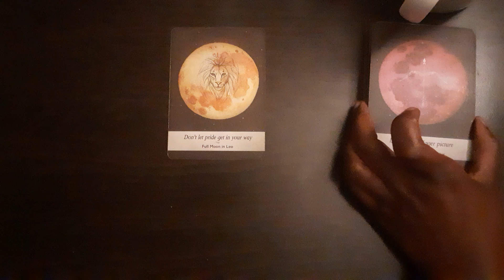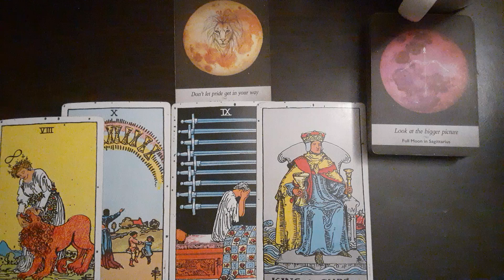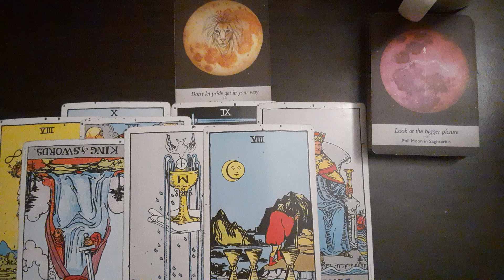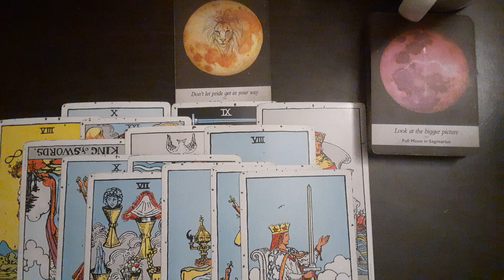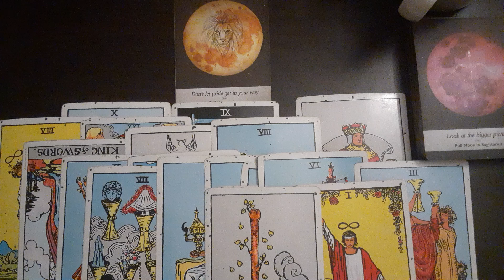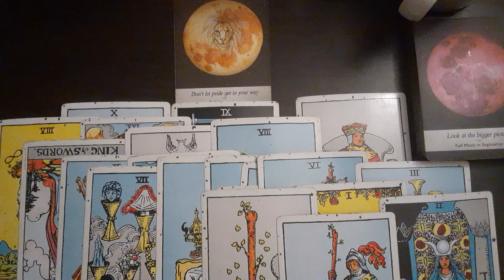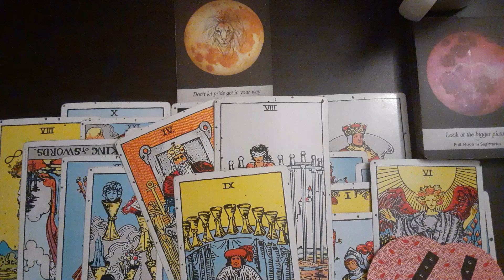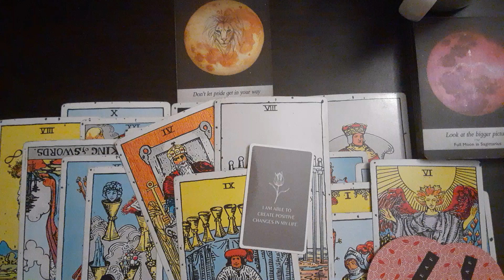Gemini(Next 48-72)- Welcome to the heart break hotel 💔 This happened for your protection 🙌🏾